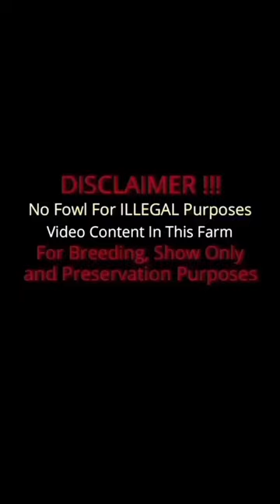Hennie Grey Boone Farms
Boone Farms Gamefowl in Kentucky
Owner Cody Boone